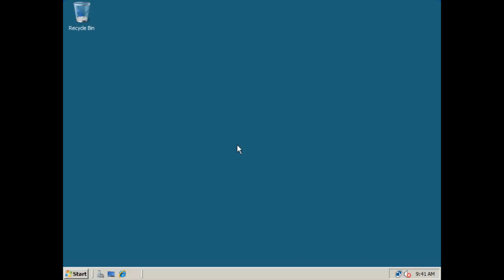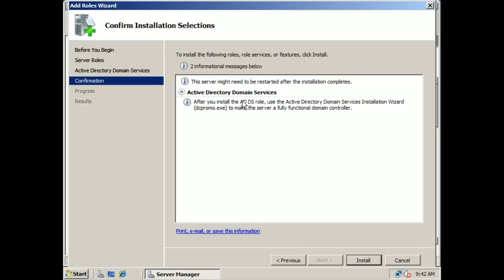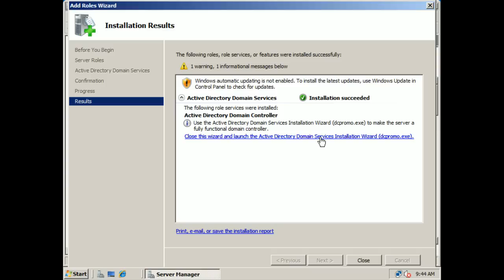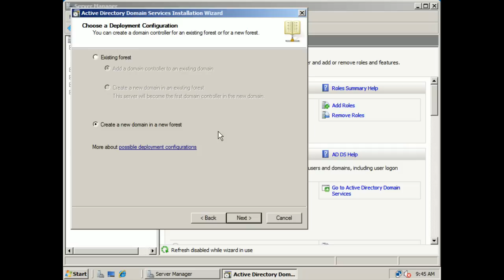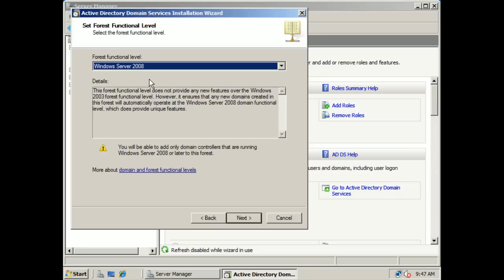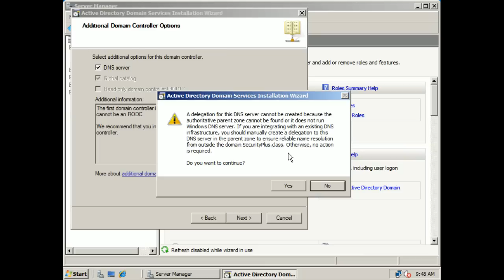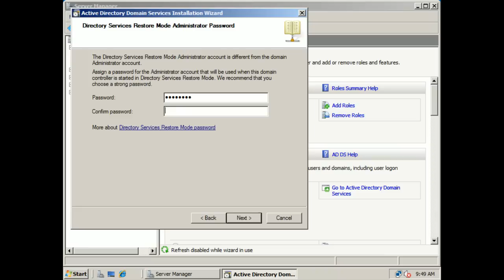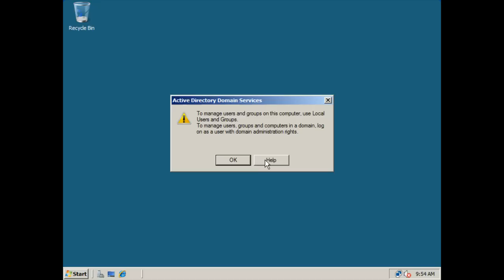CompTIA Security+Training: Installing Active Directory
CareerAcademy.com is excited to announce the release of a new free video webcast on CompTIA Security+Training: Installing Active Directory.

 This free video webcast is led by one of the expert instructors featured in our award-winning courseware.
This video webcast is part of a course that prepares you for CompTIA Security+ Certification. We have invited the best CompTIA trainers in the industry to help us develop the ultimate training and certification program which includes everything you will need to fully prepare for and pass your certification exam.

This webcast will address the topic of Installing Active Directory and features a live demonstration.

For additional CompTIA training and other courses in IT Certification, Security, Software Developers, and Office Users, visit us online!